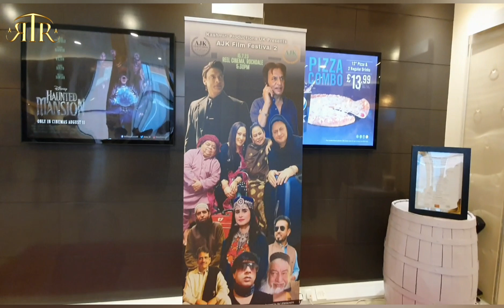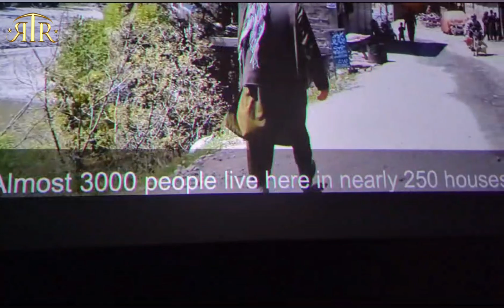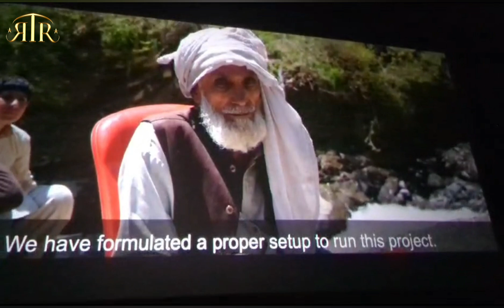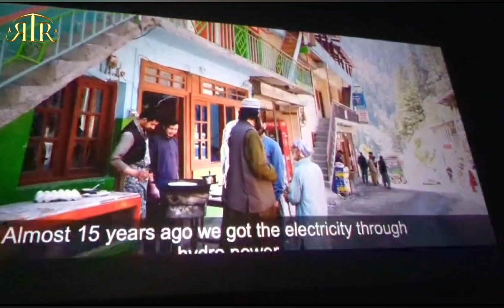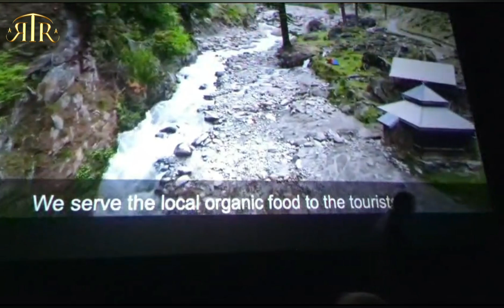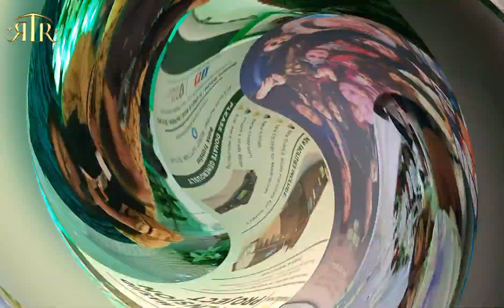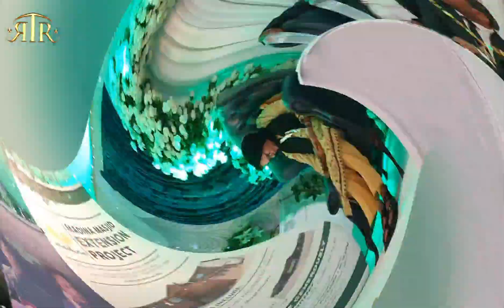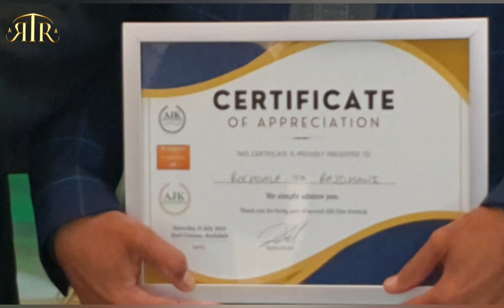Red Carpet AJK Festival 2 | Back In Action 🎬